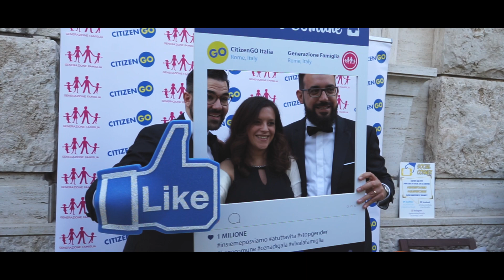Gran Gala del Bene Comune 2018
La missione del Gran Gala del Bene Comune è fare sempre più squadra tra tutti coloro che vogliono difendere la Vita, la Famiglia e le Libertà fondamentali in Italia, a cominciare da quella educativa e religiosa.
Nel corso della serata abbiamo consegnato quattro Premi Bene Comune:

Al direttore Maurizio Belpietro per la copertura del quotidiano La Verità sui nostri temi e in particolare sulle tragiche vicende di Charlie Gard e Alfie Evans;
all'Avv. Prof. Filippo Vari in rappresentanza dell'Avv. Prof. Mauro Ronco, presidente del Centro Studi Rosario Livatino, per la strenua difesa del diritto di obiezione di coscienza dei medici durante l'iter legislativo che ha portato all'approvazione della legge di stampo eutanasico sul cosiddetto testamento biologico;
all'Avv. Marco Sermarini, presidente della Società Chestertoniana Italiana, per aver avviato la fondazione della Scuola Libera Gilbert Keith Chesterton, il più riuscito esperimento di scuola a gestione parentale d'Italia;
alla Sig.ra Chiara Paolini, madre attivista per la difesa della Dignità e del diritto alla salute dei bambini affetti da malattie mitocondriali, come il suo Emanuele.